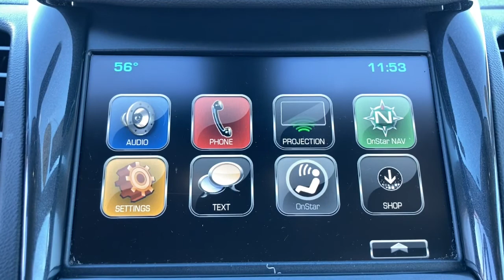2020 Chevrolet Impala Marshfield, Springfield, Lebanon, Buffalo, Rogersville, MO 28417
Summit White Used 2020 Chevrolet Impala  available in Marshfield, Missouri. Servicing the Springfield, Lebanon, Buffalo, Rogersville, MO area.

Marshfield Chevrolet
14963 State Hwy 38

2020 Chevrolet Impala LT 4D Sedan Summit White **BACK-UP CAMERA**, **ACCIDENT FREE VEHICLE**, **ON STAR**, **BLUETOOTH**. Priced below KBB Fair Purchase Price! Only 15 minutes from Springfield! Welcome to Marshfield Chevrolet! Since 1926, we have striven to give customers the best offers and a great deal of respect. We are family-owned and provide friendly service to customers looking for an affordable car, SUV, or truck. We also offer financing, vehicle service and accessories to Springfield, MO Chevrolet customers.